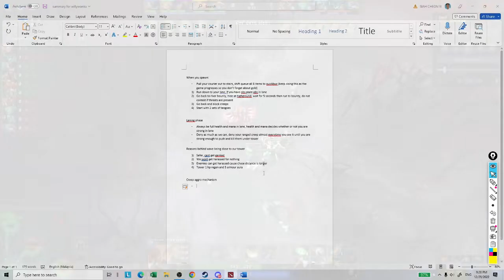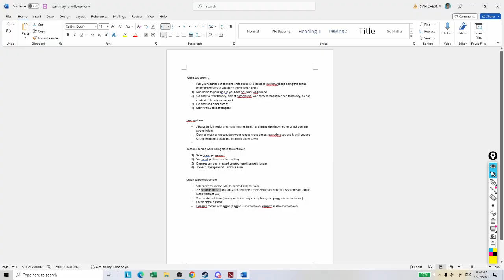You MUST know this mechanic to CRUSH the laning phase everytime!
!RECOMMENDED TO WATCH AT 1.25X/1.5X SPEED AS NORMAL SPEED MIGHT BE TOO SLOW!

This video covers the importance of creep aggro and how to fully abuse the mechanic in the laning phase in and out. It will include creep aggro's range, cooldown duration, chase duration, deaggro and global aggro. It is part of the raw footage obtained from a coaching session conducted with a Crusader Offlane player.

Hope you guys will learn from this video, enjoy!

BALLOONDOTA COACHING RATES
(Short term coaching)
50$ for 1 hour

(Long term coaching)
(recommended for cheaper rates)